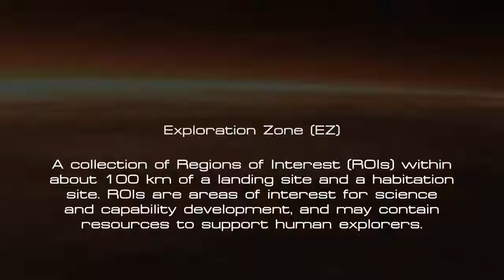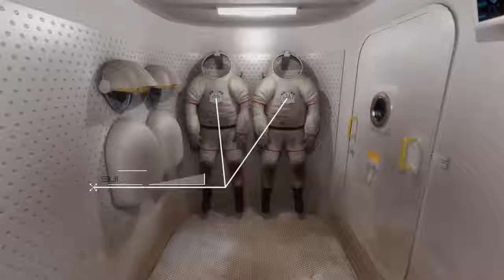Mars Exploration Zones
Mars habitat and colony concepts